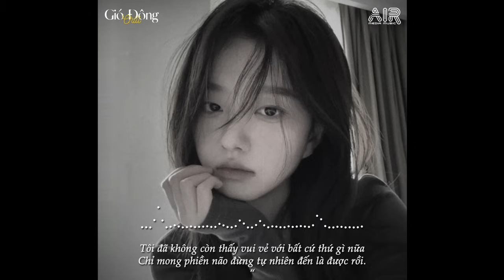Nhạc Chill Buồn 2023 - Nhạc Lofi Chill Tâm Trạng Buồn Hay Nhất Hiện Nay - Nhạc Chill Xu Hướng TikTok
00:00 Về Đây Em Lo
03:28 Người Ta Lofi
06:57 Rượu Mừng Hoá Người Dưng
11:01 Hy Vọng Quá Hoá Đau Lòng
14:59 Luỵ Tình Lofi
19:21 Đâu Phải Cho Anh
23:43 Em Ơi Anh Phải Làm Sao
27:33 Phía Sau Nụ Cười
31:53 Nợ Nhau Một Lời
36:18 Lý Do Là Gì
40:11 Ai Khóc Cho Em
44:22 Em Của Quá Khứ
47:50 Sợ Đánh Mất Em
51:52 Tình Ta Hai Ngã
57:04 Chắc Anh Đã Yêu Người Mới
01:00:31 Em Vội Quên